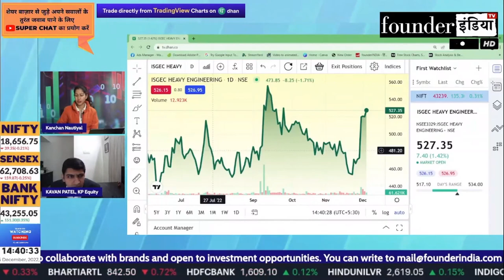ISGEC Heavy Engineering Ltd. के शेयर में क्या करें? Expert Opinion by Kavan Patel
जानिए Stock Market Expert Kavan Patel की राय |

Analysis of: ISGEC Heavy Engineering Ltd.

Shows on isgec isgecheavyengineering isgecheavyengineeringltd StockMarket equity trading investment commodity personalfinance reviews marketanalysis startups nifty sensex and much more.